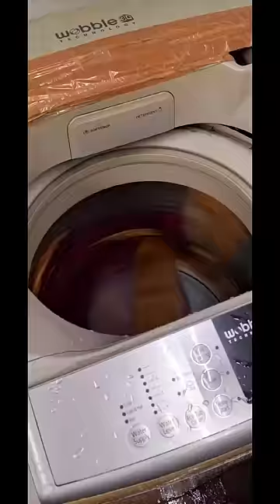saree colour saree colour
saree colour saree colour pls 🙏 sports friend 🙏